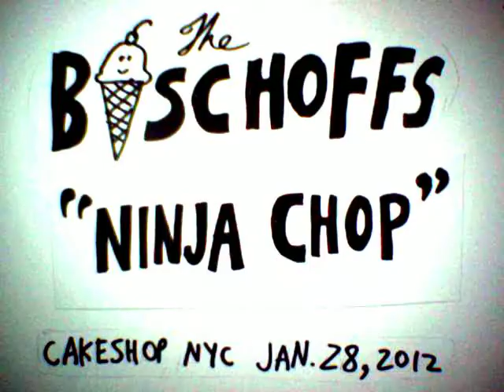Ninja Chop (Live)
Video by Josh Wehle. We're a NYC-based band best described as an anti-rock-folk-rap barbershop quartet. Songs and art by David Heatley. Guitar, vox by Aaron Wolfe. Vox, bells and tap dancing by Jacob G. White. Vintage school desk beats by Amit Wehle. 1990s T-neck represent! Shout out to the other Bischoff's.